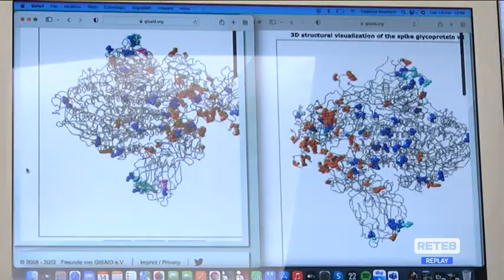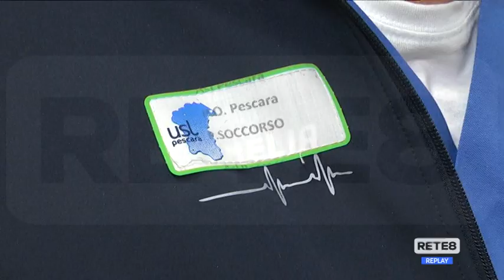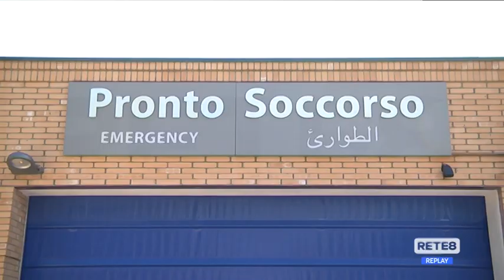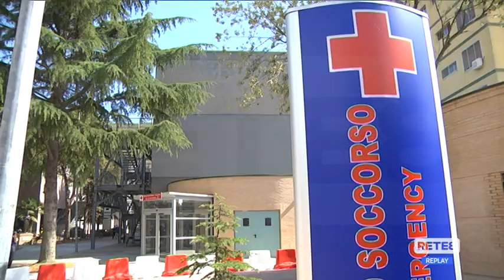Covid - Albani: "Non è ancora finita"